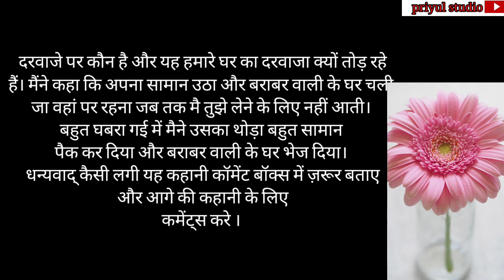यह कहानी आपको अंदर तक झकझोर कर रख देगी। hindi kahaniyan. heart touching stories. emosonal stories ।